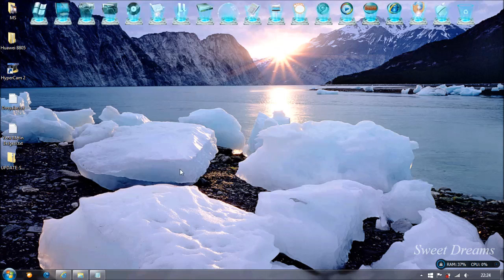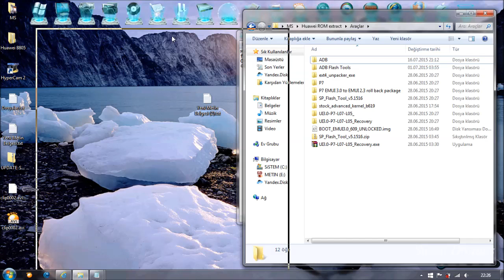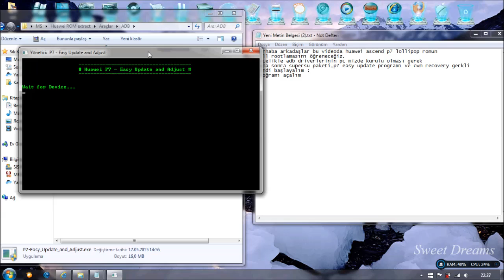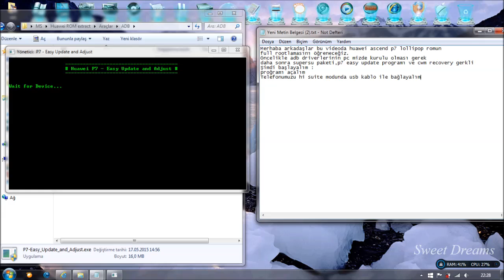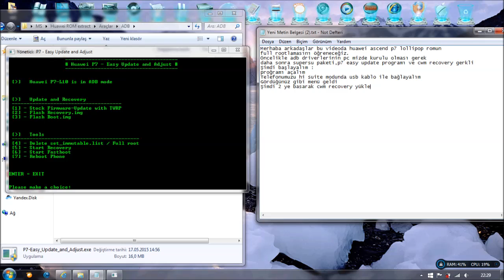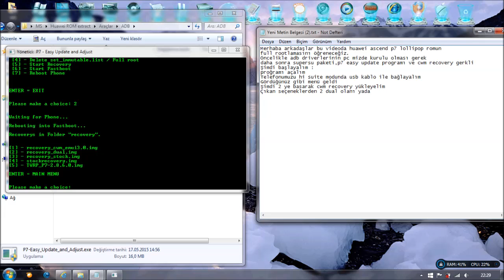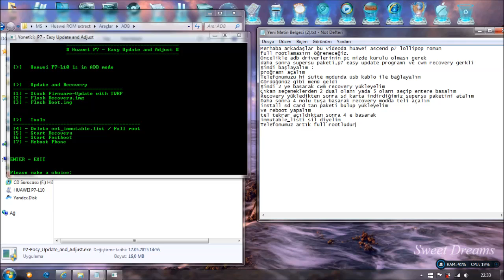How To Huawei Ascend P7 - L10 Lollipop 5.1.1 Full root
Huawei Ascend P7 - L10 Lollipop 5.1.1 Fully root
Dosyalar: